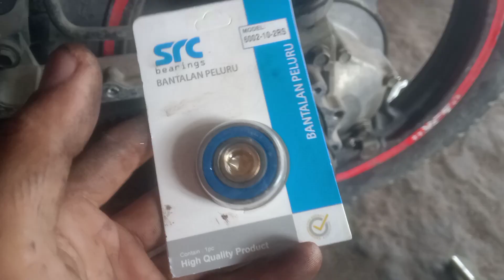cvt vario bunyi kasar berdecit derik ini dia masalah nya